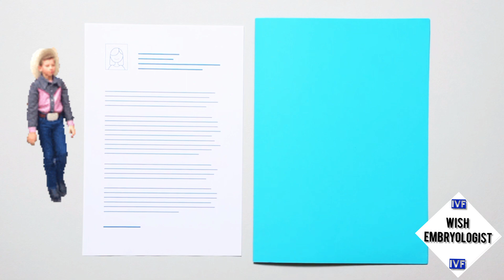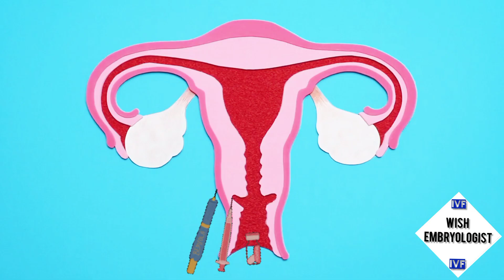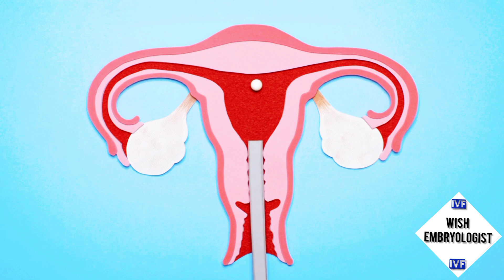oocyte donation, egg donation | ivf Ed | ivf main Ed ivf में अंडा दान, कैसे किया जाता हैं अंडा दान,